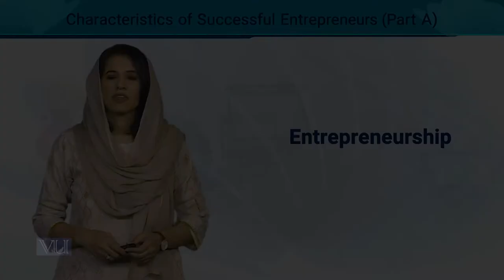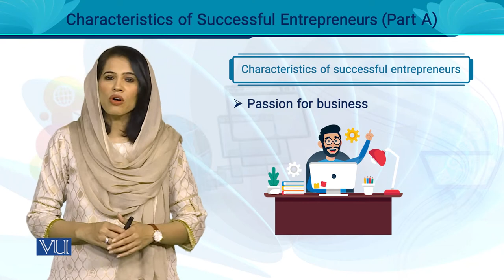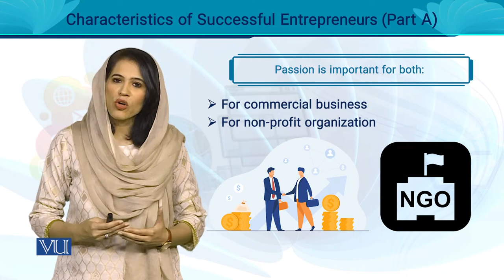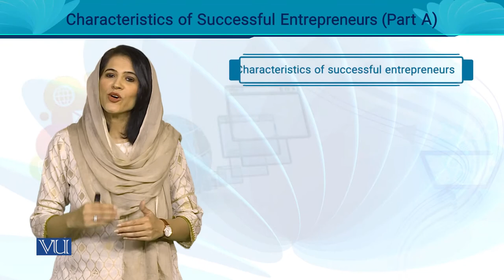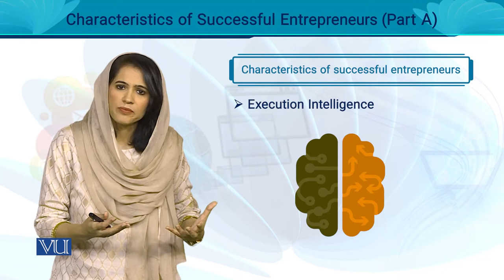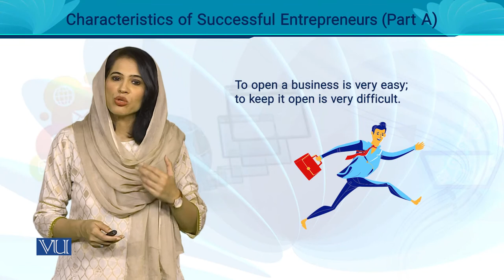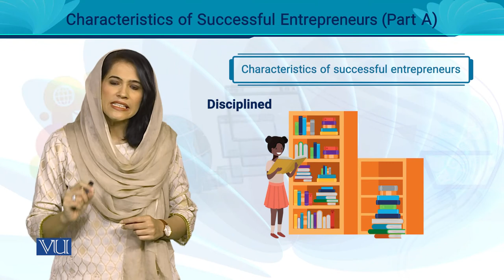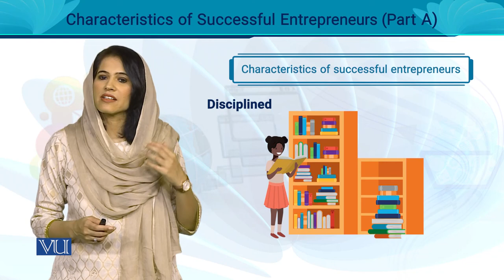Characteristics of Successful Entrepreneurs (Part A) | Entrepreneurship | MGT602_Topic050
MGT602 - Entrepreneurship
Topic050 - Characteristics of Successful Entrepreneurs (Part A),
By Ms. Noreen Zahra